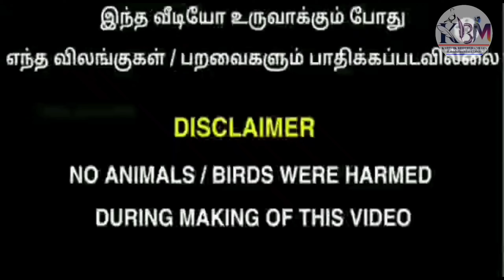(part565)Karna breeding pair & fancy pigeon for sale | mani petshop Karaikal |Karthik brothers media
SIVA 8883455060